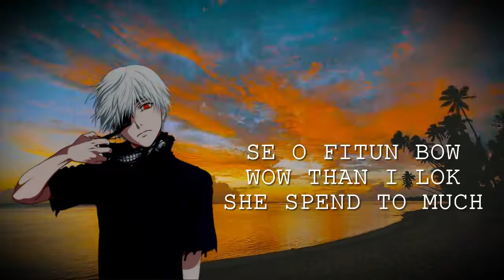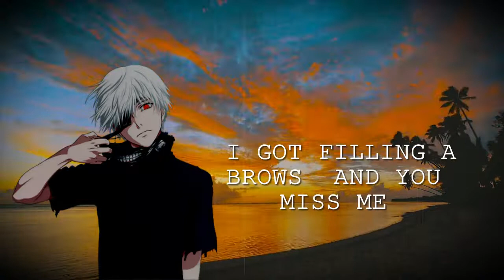Mane Nakar ten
My fans